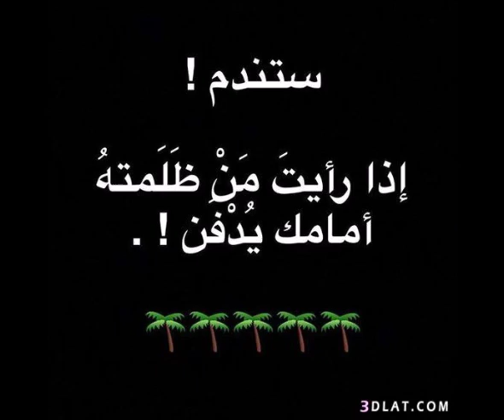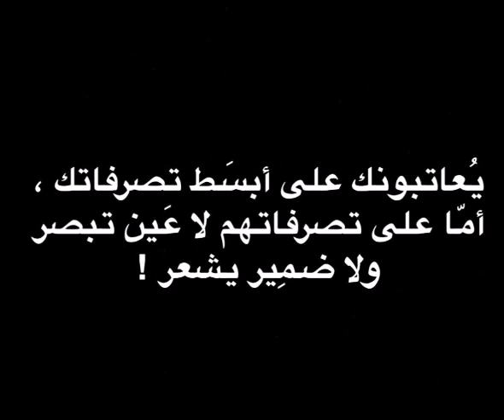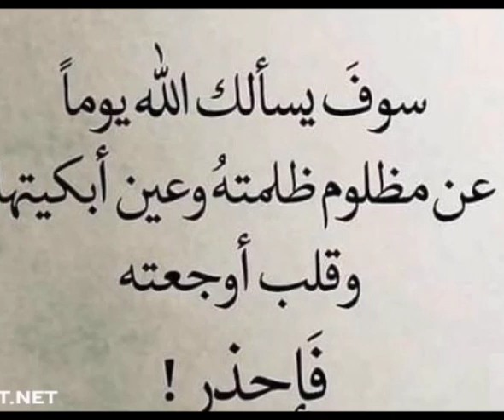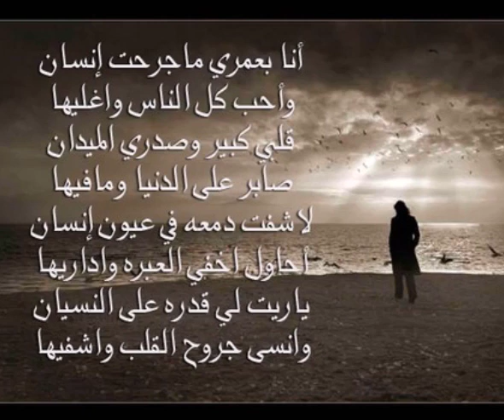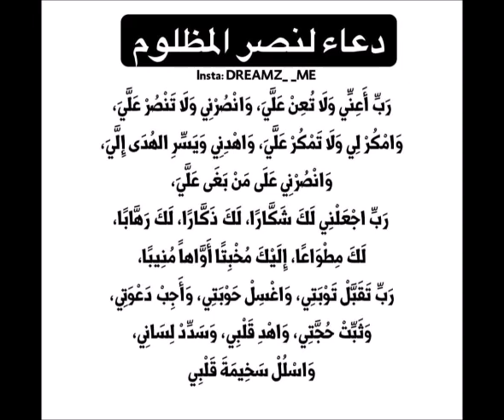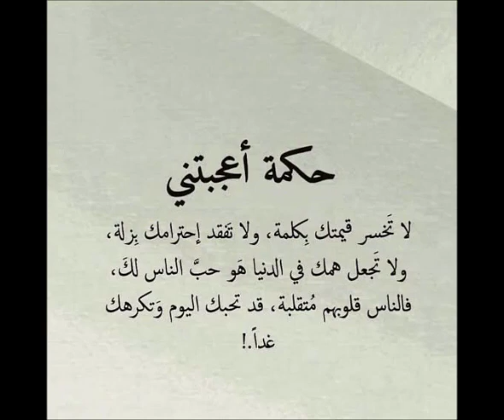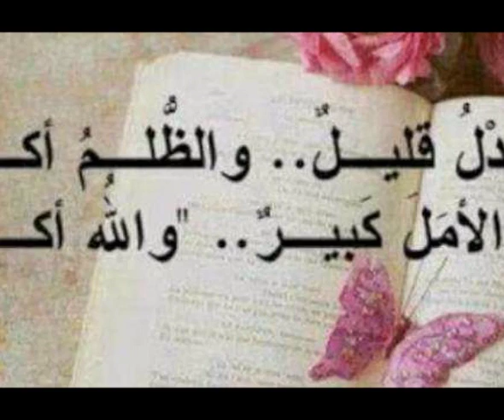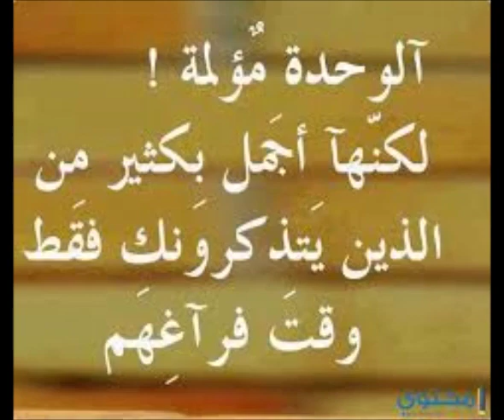دعاء وخواطر عن المظلوم والطالم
اللهم ألق علي من زينتك ومحبتك وكرامتك ما تبهر به القلوب، وتذل له النفوس، وتبرق له الأبصار، وتتبلد له الأفكار، ويخضع له كل جبار متكبر.
السيدة كارمين جوليا هي قارئة تاروت و كتشينه,حيث درست التاروت في مدارس اوروبية متخصصة في علم التاروت  و قواعده و علم الارقام وعلم الفلك وعلم النفس وكذلك عندها روحانيات
عالية جدا استطاعت تزويضهم على انها تعالج السخر الاسود.سحر التفريق يين الازواج,’ الرط عن الزواج,وجميع انواع الاسحار دون ان ننسى ذكر نزع التابعة و العين.فمن يريد حجز قراءة خاصة مدفوعة الثمن مسبقا ,ما عليه الا الاتصال بنا عبر الايمايل  بارسال رسالة تتظمن الطلب مرفوق ببلد الاقامة الحالية لصاحب القراءة